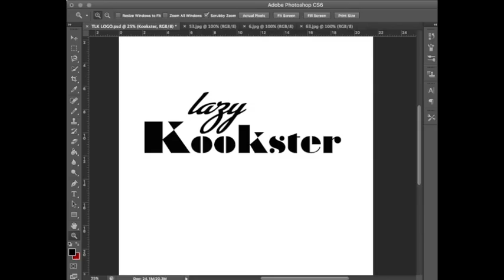Tips on Finding The Right Doctor and Treatment for Cancer Series part 5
Hi everyone! I'm back with the next installment to the cancer series which I'll try to do in consecutive order.  For today I am sharing some tips on finding the right doctor and treatment for you.  Along with this I share my experience and criteria on how I found mine.  I hope this helps everyone out there going through the same ordeal.  Keep on living, not just surviving!

Video filmed using my Lumix camera, editted with iMovie, and the wonderful music "Lollies&Shrill"  by yours truly using Music Maker Jam ;)

You can also follow me at:
TWITTER        Kat Villanueva